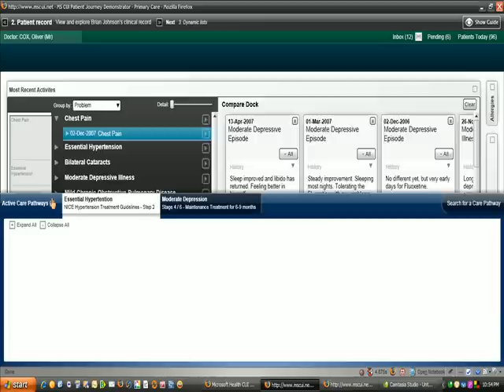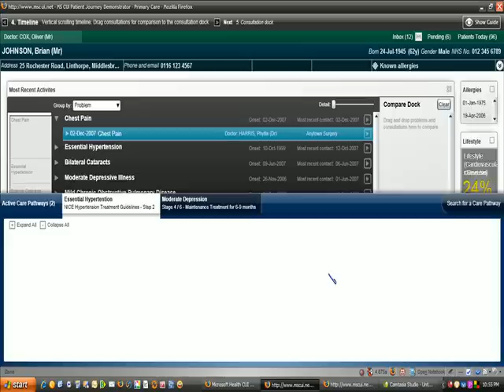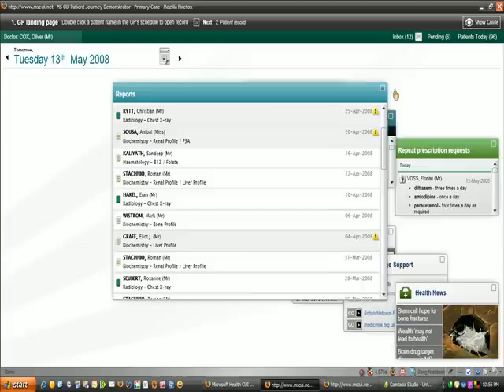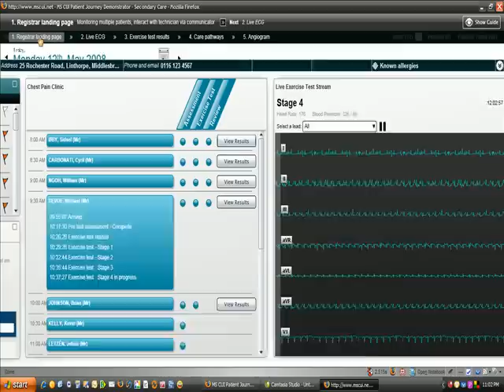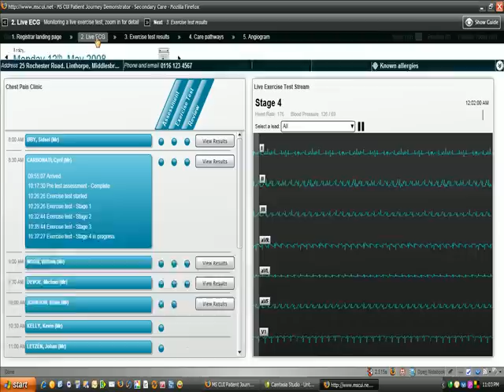EMR Common User Interface with Silverlight